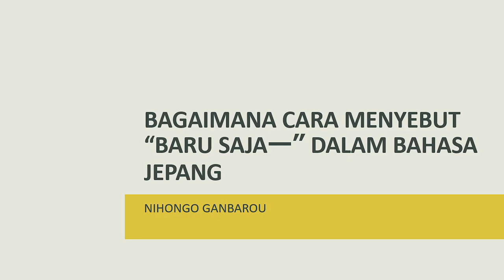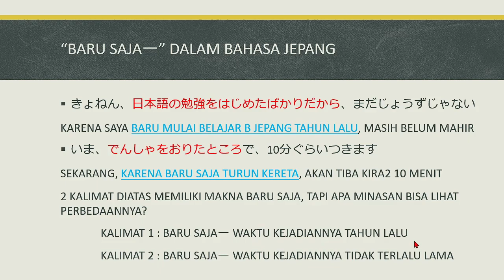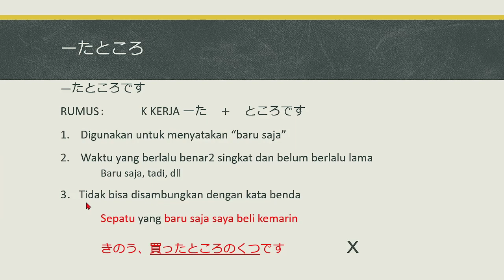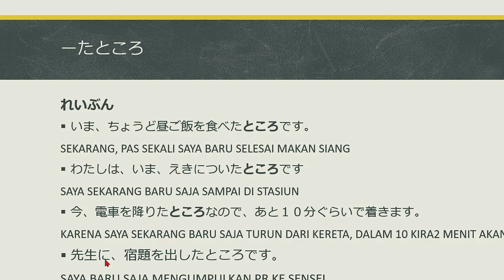BELAJAR BAHASA JEPANG - PERBEDAAN たばかり DAN たところ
きょねん、日本語の勉強をはじめたばかりだから、まだじょうずじゃない
KARENA SAYA BARU MULAI BELAJAR B JEPANG TAHUN LALU, MASIH BELUM MAHIR
いま、でんしゃをおりたところで、10分ぐらいつきます
SEKARANG, KARENA BARU SAJA TURUN KERETA, AKAN TIBA KIRA2 10 MENIT
2 KALIMAT DIATAS MEMILIKI MAKNA BARU SAJA, TAPI APA MINASAN BISA LIHAT PERBEDAANNYA?
 KALIMAT 1 : BARU SAJAー WAKTU KEJADIANNYA TAHUN LALU
 KALIMAT 2 : BARU SAJAー WAKTU KEJADIANNYA TIDAK TERLALU LAMA
―たばかりです
RUMUS : K KERJA ーた　＋　ばかりです
 Bakari perubahannya bersifat seperti Kata benda
Digunakan untuk menyatakan “baru saja”
Waktu yang berlalu dianggap sebentar oleh pembicara.
 walau dalam kenyataanya sudah lama, seperti satu tahun, dua bulan, dll
3．Bisa disambungkan dengan Kata Benda
 Sepatu yang baru saja saya beli kemarin
 きのう、買ったばかりのくつです
―たところです
RUMUS : K KERJA ーた　＋　ところです
Waktu yang berlalu benar2 singkat dan belum berlalu lama
 Baru saja, tadi, dll
3．Tidak bisa disambungkan dengan kata benda
 きのう、買ったところのくつです  ｘ
日本に来たばかりなので、まだ日本語は全然わかりません。
KARENA SAYA BARU TIBA DI JEPANG, MASIH SAMA SEKALI BELUM PAHAM B JEPANG
僕は去年、こうこうをそつぎょうしたばかりです。
SAYA TAHUN LALU BARU SAJA LULUS SMA
先月、ジャカルタへ　行ったばかりです
BULAN LALU, SAYA BARU SAJA PERGI KEJAKARTA
これは、先月買ったばかりのテレビです
INI ADALAH TV YANG SAYA BELI BULAN KEMARIN

いま、ちょうど昼ご飯を食べたところです。
SEKARANG, PAS SEKALI SAYA BARU SELESAI MAKAN SIANG
わたしは、いま、えきについたところです
SAYA SEKARANG BARU SAJA SAMPAI DI STASIUN
今、電車を降りたところなので、あと１０分ぐらいで着きます。
KARENA SAYA SEKARANG BARU SAJA TURUN DARI KERETA, DALAM 10 KIRA2 MENIT AKAN TIBA
先生に、宿題を出したところです。
SAYA BARU SAJA MENGUMPULKAN PR KE SENSEI